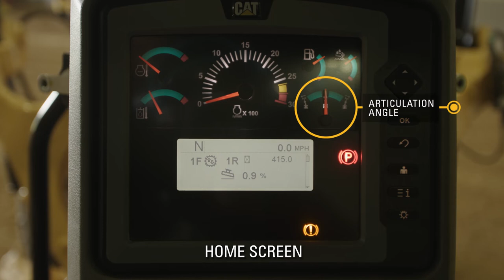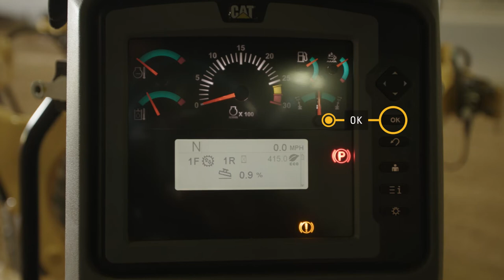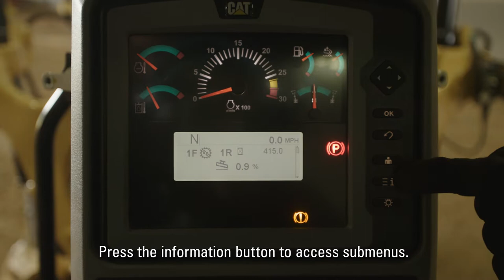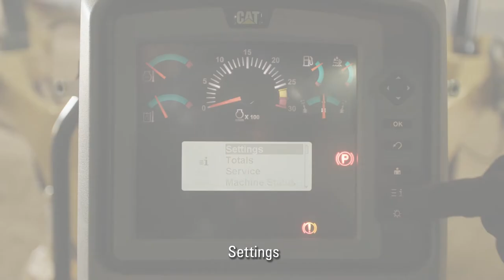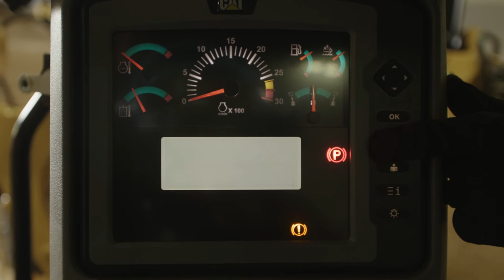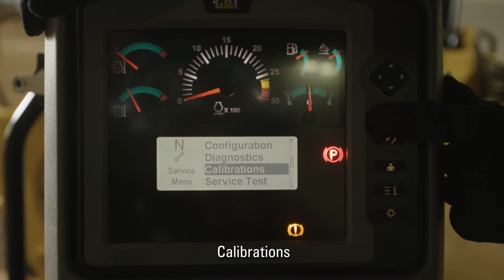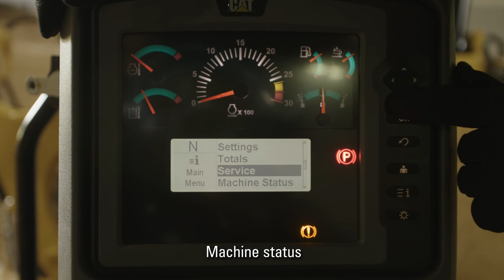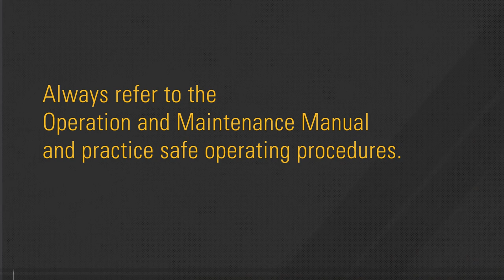Introducing Your 140, 150 or 160 Motor Grader Monitor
Booting up your motor grader for the first time shouldn’t be overwhelming. Learn about your Cat® 140, 150 or 160 Motor Grader monitor and get started with confidence

00:00 Introduction
00:33 Gauges
1:21 Submenus

If you own Cat equipment, there’s a lot to learn about your machine and the products that support it. We’re here to help you stay ahead of service and maintenance intervals. We’ll send offers and information directly to you so that you can keep your machine working at its best.